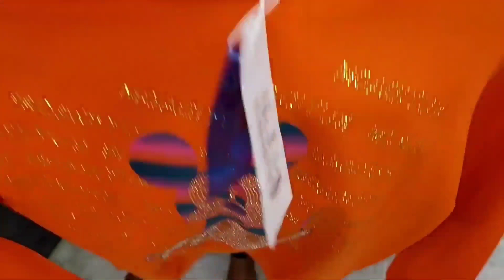Imported clothes in cheapest price | tshirts | shirts | branded clothes | Mumbai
Hii guys,
Welcome to FV Guru

I recently visit tsf_clothing (mumbai) is great place to shop latest fashion clothes in cheap rate . They have lots of different trendy clothes for boys

Shop address : shop no 11 Ramavati, Near Vartak College, Shastri Nagar, Vishal Nagar, Vasai West,

Copyright : Everything you see in this video was created by me [ Gururaj ] unless otherwise stated. Please do not use any photos or content without asking permission...

Like_Share_Subscribe